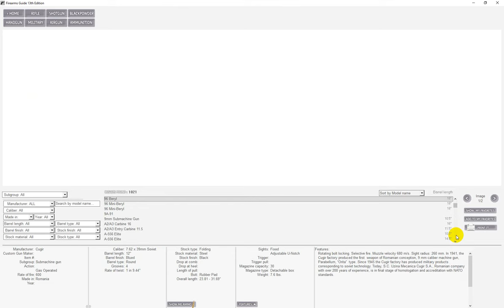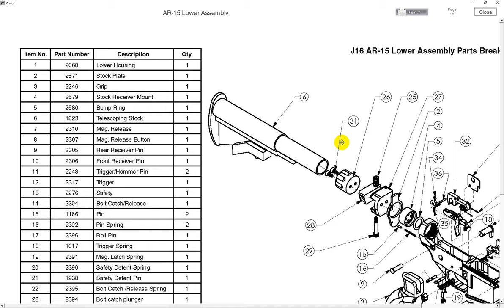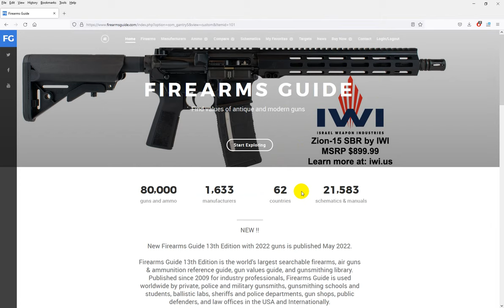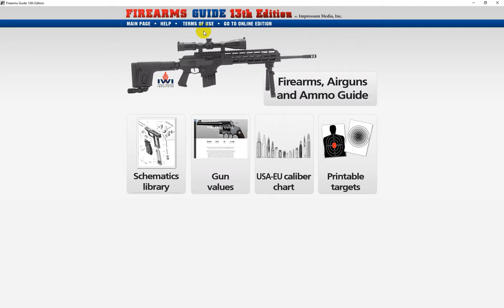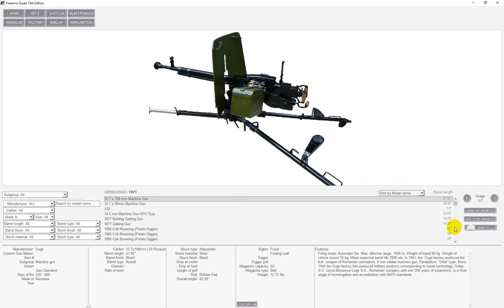Firearms Guide 14th Edition - Largest Guns & Ammo Reference and Value Guide and Gunsmithing Library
NEW Firearms Guide 14th Edition is the world's largest searchable firearms, air guns & ammunition reference guide, gun values guide, and gunsmithing library. Published since 2009 for industry professionals, Firearms Guide is used worldwide by private, police and military gunsmiths, gunsmithing schools and students, ballistic labs, sheriffs and police departments, gun shops, public defenders, and law offices in the USA and Internationally.

With its 14 search criteria, Firearms Guide enables fast, complex searches of 80,000 antique and modern guns and side-by-side comparisons of search results. Guns are cross-referenced with the huge ammunition database. Firearms Guide searchable Ammo Database has over 7,000 different rounds with ballistics and ammo pictures, and is often used by ballistic labs and police departments. Guns and ammo are presented with prices, tech specifications, features, gun values, ballistic, and up to 12 high-resolution zoomable color pictures. With over 58,000 gun pictures (in resolution up to 4000 x 1240) and with the biggest online visual (graphic) Gun Codes, Proof Marks, Stamps, and Crests Guide, Firearms Guide is a great tool for fast and precise firearms identification of antique and modern civilian and military guns from 1,743 manufacturers and 62 countries.

Firearms Guide has a GUNSMITHING LIBRARY with 24,200 GUN SCHEMATICS, BLUEPRINTS & MANUALS & ANTIQUE GUNS & AMMO CATALOGS for professional gunsmiths worldwide. We have original blueprints for AK-47, 1911, AR-15, Luger, M1 Garand, M14, MP44, STG44, P38, etc. We have Armorers Manuals for SIG, H&K, Glock, FN, IWI, Blaser, RSAF, Webley, Vickers, etc. Zoom in on your screen to see the smallest gun parts on diagrams or exploded views and parts dimensions on blueprints. Read gun manuals, old catalogs, and parts lists on your screen, or print out as many as you like for your collection or your customers. Available to gunsmiths 24/7, saves you working hours and money again and again.

GUN VALUES for modern and antique guns (based on the 100% - 30% condition ratings) are provided for professionals in the gun trade, gun shops, and gun collectors. Now you can quickly and precisely estimate the values of all guns in your collection, from your home, shop, office, or gun show 24/7 . When you sell a gun, print out the manual for it and provide it with the gun to your buyer.

Firearms Guides' database is constantly growing with monthly updates that are free for our users.